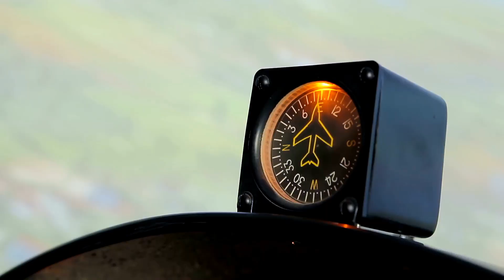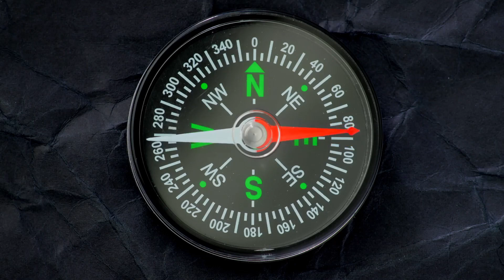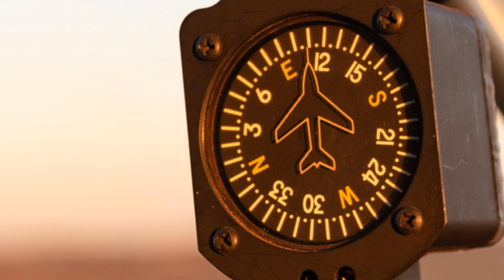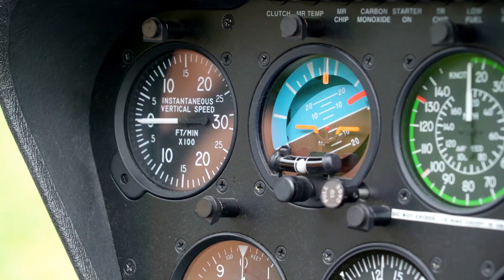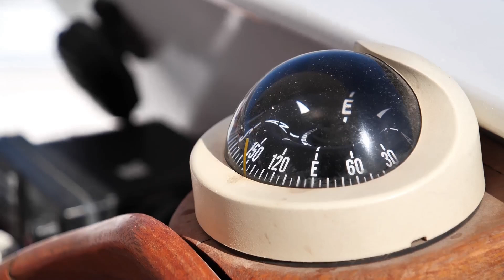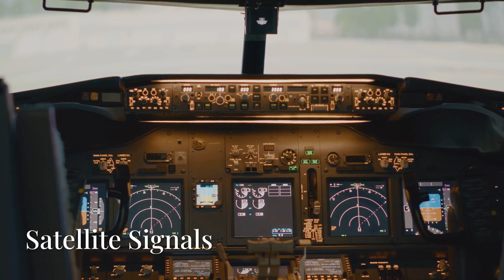Why Planes Avoid the North Pole??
Why Planes Avoid the North Pole | Midnight
Have you ever wondered why commercial airplanes rarely fly directly over the North Pole? In this Midnight episode, we dive into the fascinating reasons behind aviation routes and explore the challenges of polar flights. From magnetic interference and extreme weather to emergency landing concerns and communication blackouts — there's more to it than just icy landscapes.

Discover the science, safety protocols, and geopolitical factors that shape the skies above the Arctic. Hit play and uncover the truth behind one of aviation’s coldest mysteries.